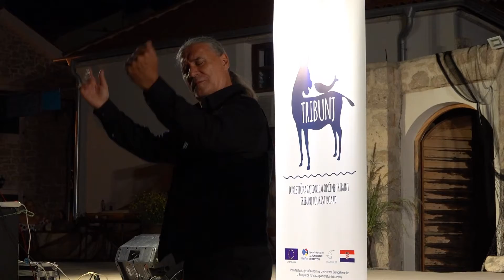Goran Karan Tribunj Sveti Ante 2022 0